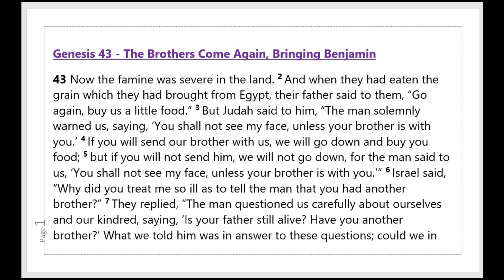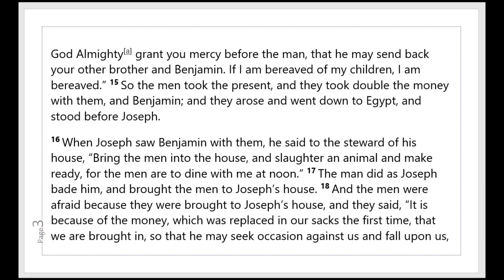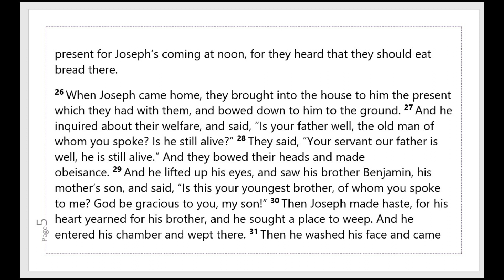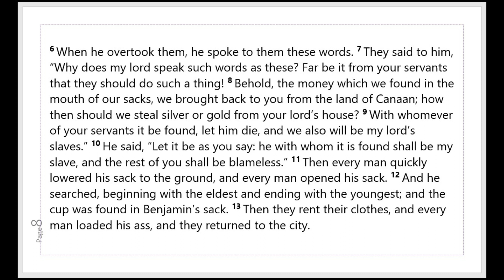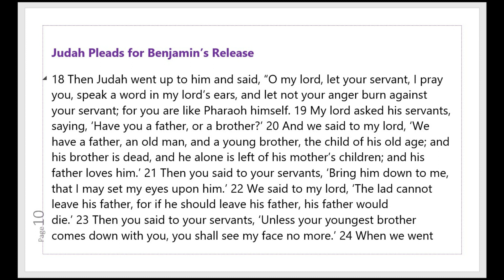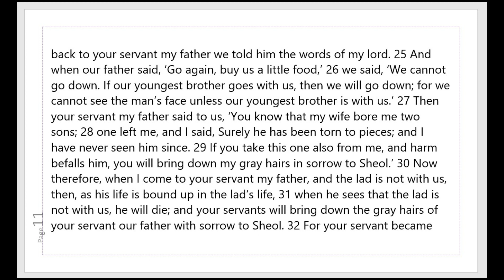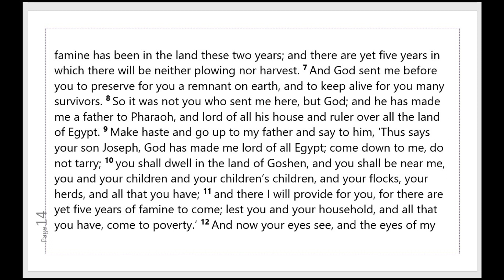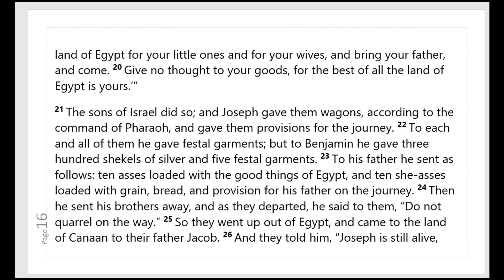GENESIS Chapters 43,44 & 45